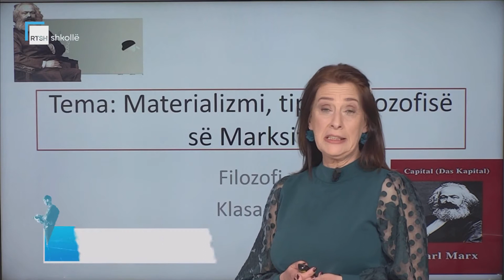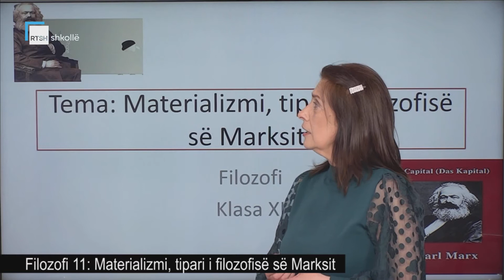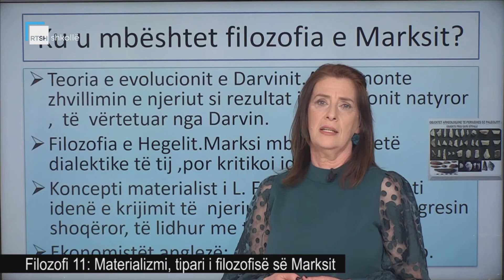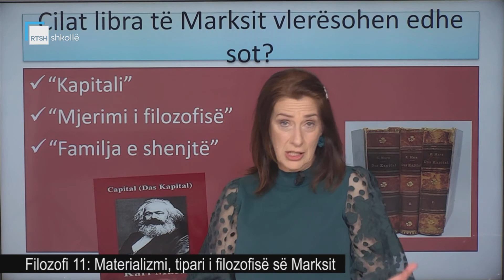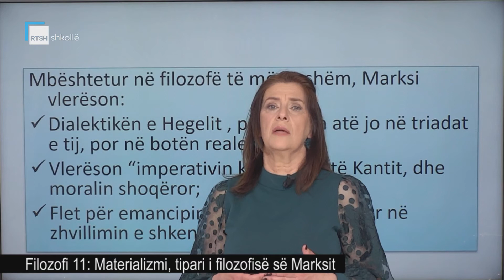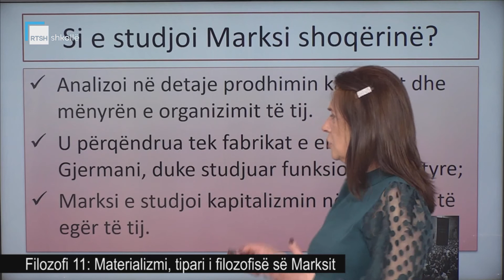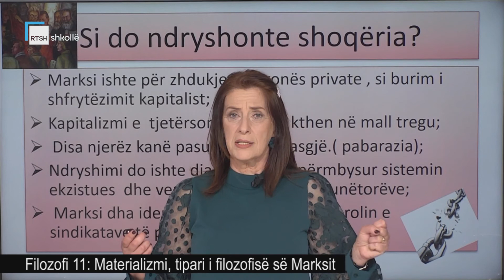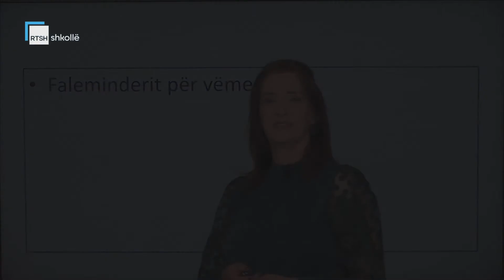Filozofi 11 - Materializmi, tipari i filozofisë së Marksit